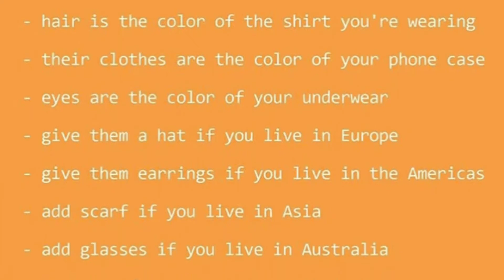Doodle Time #5 with KiaraKanvas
There was this character design challenge that was going around and I attempted it. I really like how she came out even thought my phone case is a bit weird lol. I made it work and loving the results! I do hope you all enjoy the video ♡

My Drawing Amino: KiaraKanvas